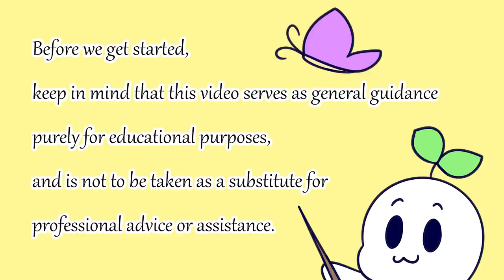6 Signs Your Kindness is Used Against You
Do suspect that someone may be taking advantage of your kindness? If this thought hasn’t crossed your mind, it’s still better to stay informed and secure with yourself, rather than feeling doubtful of a questionable or unsafe relationship with someone. Here are some ways that someone may be using your goodwill against you.

We also made a video on the ways to get others to respect you and avoid being taken advantage of

Writer: Aditi N.
Script Editor: Vanessa Tao
Script Manager: Kelly Soong
VO: Amanda Silvera
Animator: IG @AwesomeKickArt
YouTube Manager: Cindy Cheong

References:
Lee, K. (n.d.). Be Aware of These 8 Signs Of A Manipulator. Lifehack.
Ni, P., M.S.B.A. (2015, October 11). 14 Signs of Psychological and Emotional Manipulation. Psychology Today.
Shortsleeve, C. (2018, October 16). How to Tell If Someone Is Manipulating You—And What to Do About It. Time.
Simon, C. J., Ph.D. (2012, April 10). Who’s Judgmental? Five Key Symptoms. Psychology Today.
Types of Abuse. (n.d.). National Domestic Abuse Hotline.
Villines, Z. (2019, September 17). Red Flags: Are You Being Emotionally Manipulated? Good Therapy.